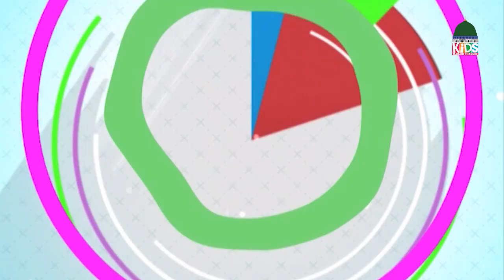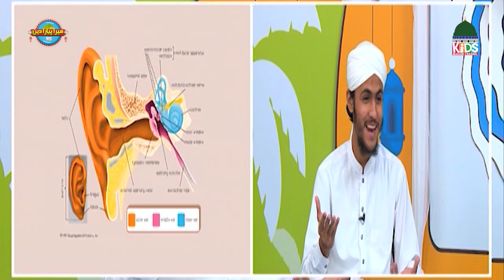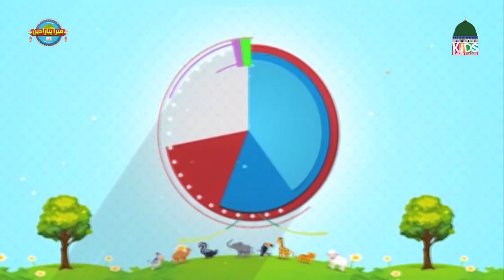Mera Pyara Deen Ep # 04 | Islamic Show For Kids | Kids Madani Channel